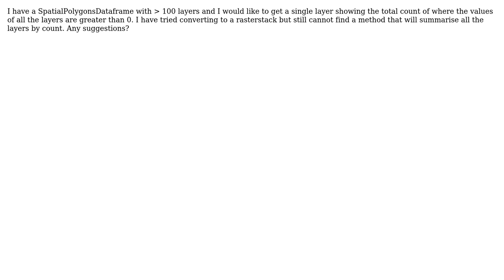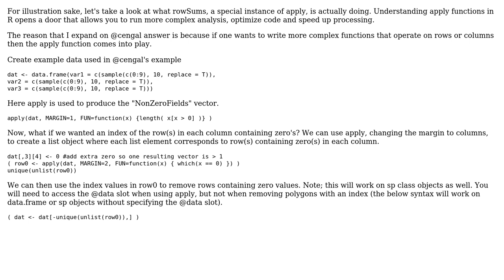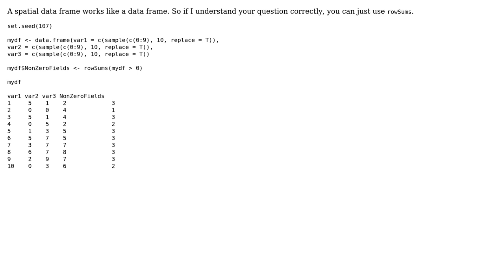GIS: Count values greater than 0 in SpatialPolygonsDataframe R (2 Solutions!!)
GIS: Count values greater than 0 in SpatialPolygonsDataframe R

With thanks & praise to God, and with thanks to the many people who have made this project possible! | Content (except music & images) licensed under CC BY-SA | Music | Images & others | With thanks to user xyzblue user Jeffrey Evans user cengel and the Stack Exchange Network Trademarks are property of their respective owners. You are responsible for your own actions.